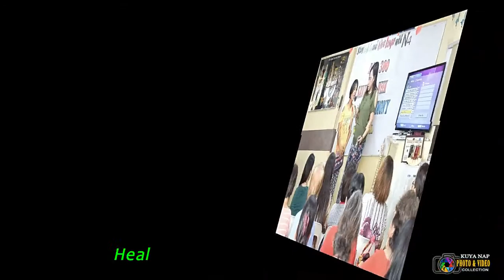NUGA BEST - SAN PEDRO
NUGA BEST SONG with lyrics (PictureShow)